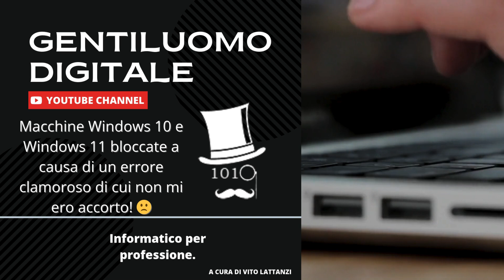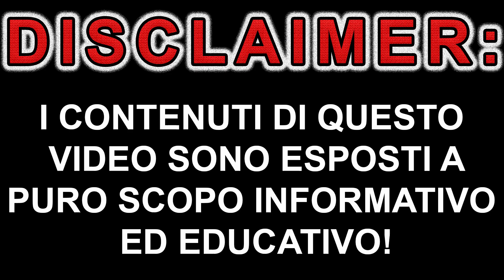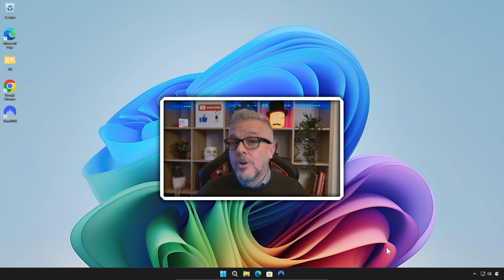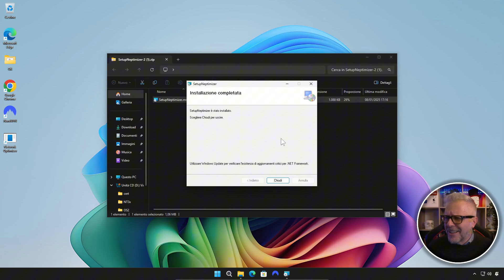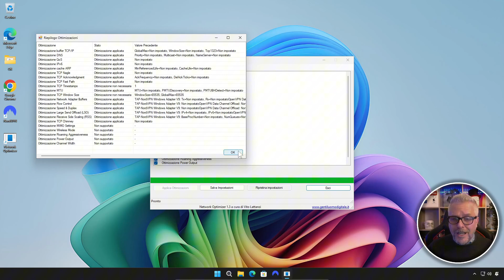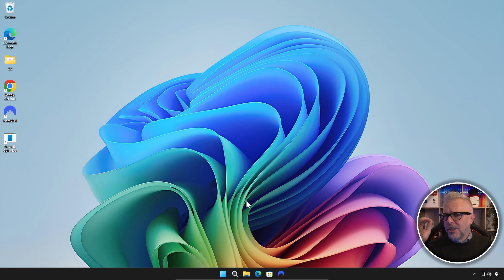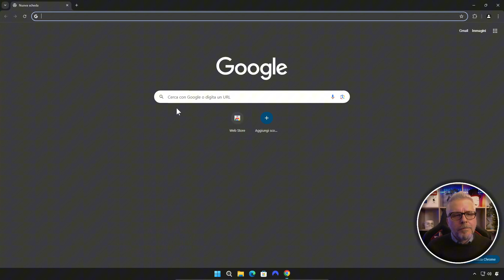Macchine Windows 10 e Windows 11 bloccate a causa di un errore CLAMOROSO di cui non mi ero accorto!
Durante lo sviluppo del mio ultimo software per l'ottimizzazione delle reti, ho commesso un errore clamoroso di cui non mi ero accorto. Questo errore potrebbe bloccare la connessione di rete in alcune macchine con Windows 10 e Windows 11! In questo video ti spiego come è successo, cosa ho fatto per risolverlo e quali precauzioni puoi prendere per evitare problemi con le app. È una lezione importante in primis per me, ma anche per chiunque lavori con il software e la tecnologia!

💬 Fammi sapere nei commenti cosa ne pensi e se hai mai affrontato problemi simili!